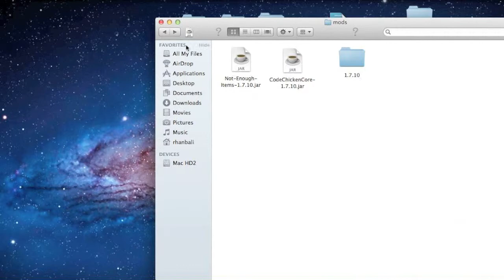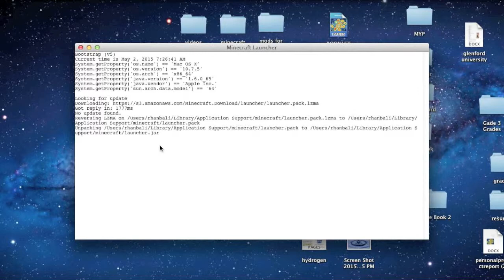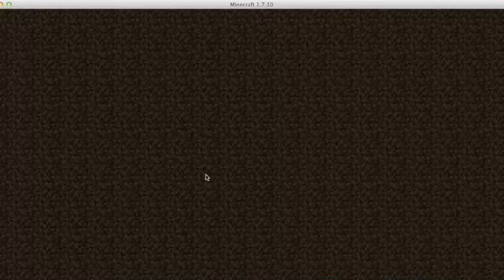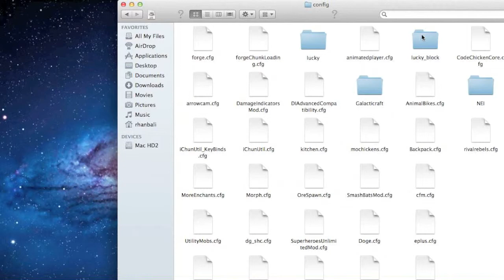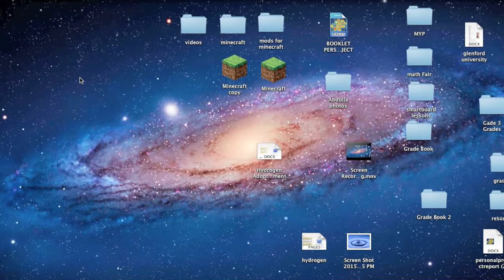Help me!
Please Comment what should i do